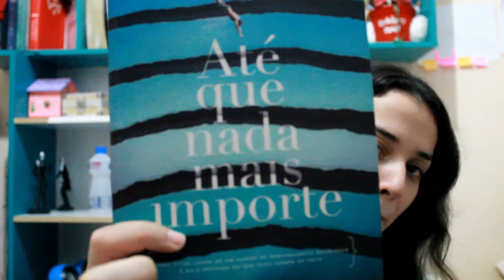ATÉ QUE NADA MAIS IMPORTE- LUCIANO SUBIRÁ